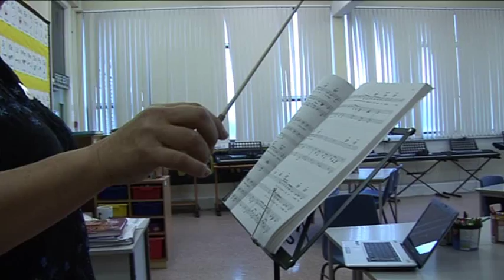Children in Need 2014 "God Only Knows" Parody/Spoof by Staff from Hill Top School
Parody of the BBC Music, Children in Need video 'God Only Knows' by staff from Hill Top School, Gateshead.